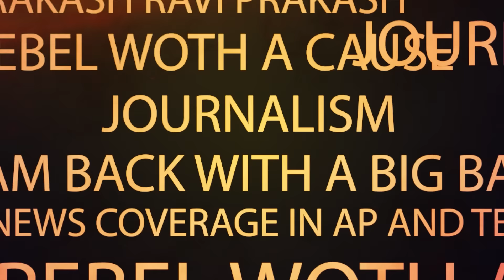Bhadrachalam EX MLA Kunja Satyavathi Passed Away | కుంజా సత్యవతి కన్నుమూత | BJP | RTV